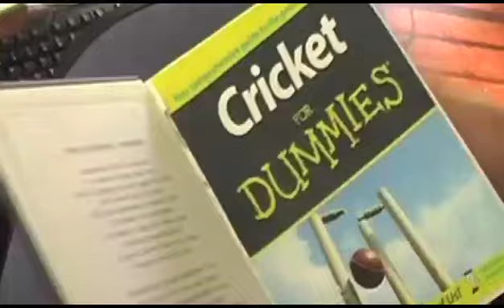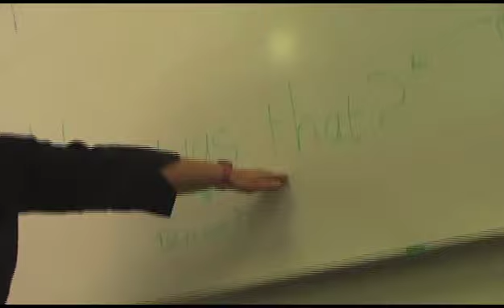Leigh Parsons Testimonial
A promotional video for the Leigh Parsons Testimonial 10/10 cricket match